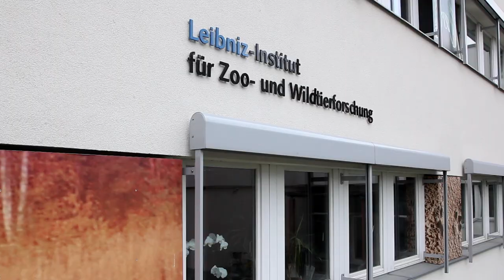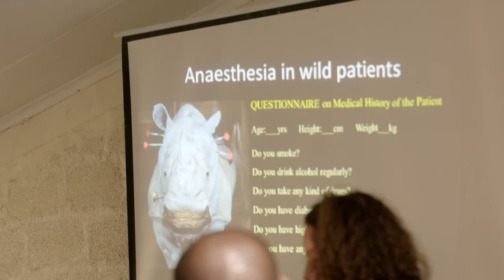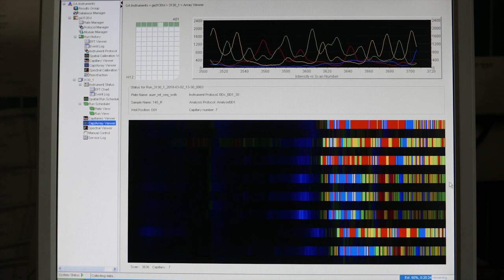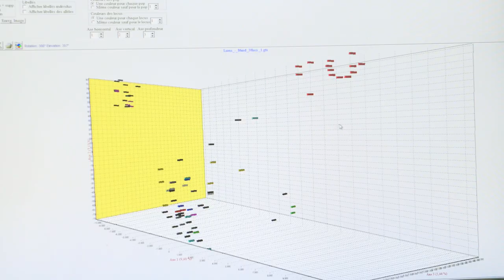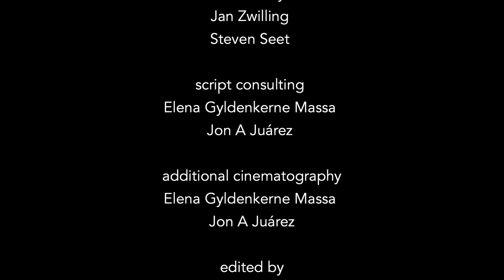Conservation in the Anthropocene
The Leibniz-IZW is an internationally renowned German research institute is focused on conducting ground-breaking work to advance wildlife research for conservation. This institute consists of a dedicated team who are working at the forefront of science, across many different fields of study around the world 🌍

This short film showcases their various projects as well as giving some insight into their outlook on what we can do to preserve our biodiversity into the anthropocene and beyond.